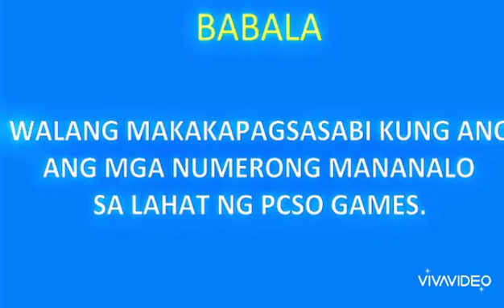9pm lotto result today for 6/58 6/45 2d 3d lotto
9pm lotto result today for 6/58  6/45  2d  3d lotto
September. 4 2020 lotto result today

You can comment of some of your Idea in the comments section below

Merry Christmas